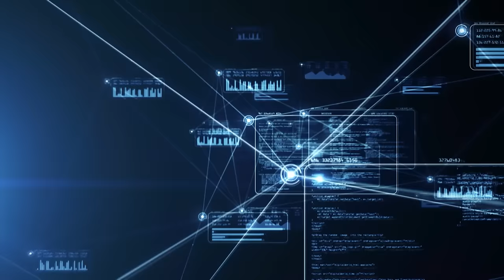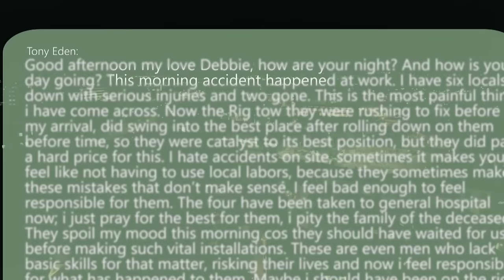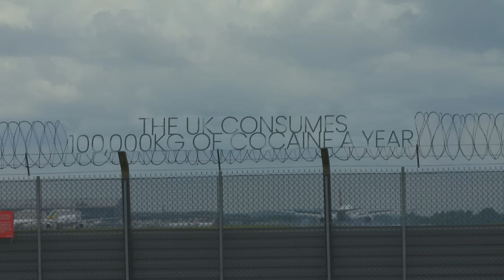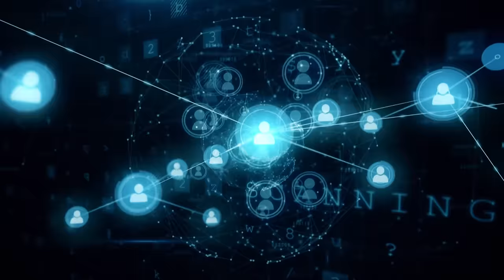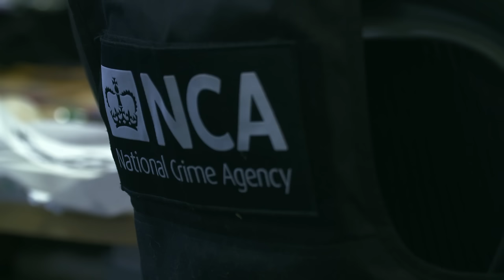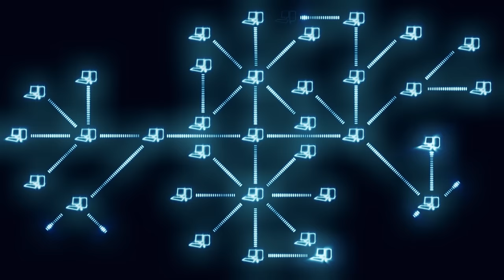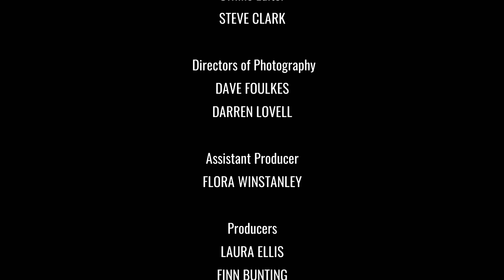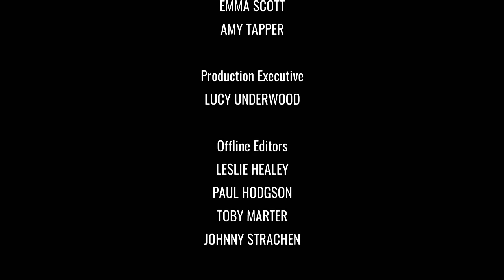Scam Artists Steals $10,000 From His Victim | Special OPS: Crime Squad | Blue Light